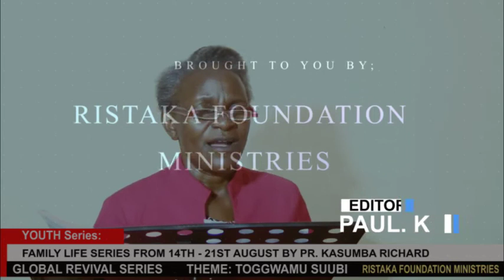Global Revival Series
Mrs. Juliet Ssonko